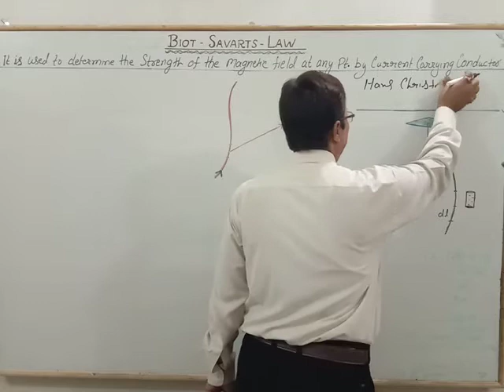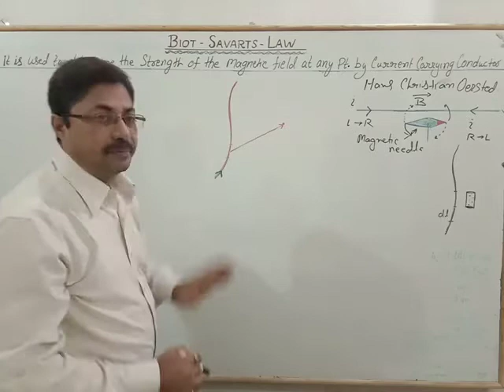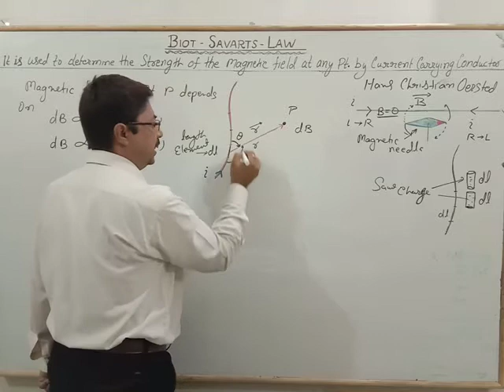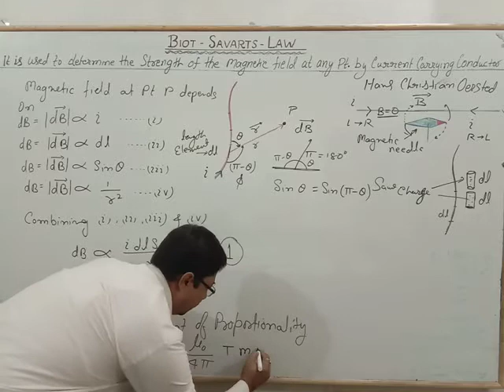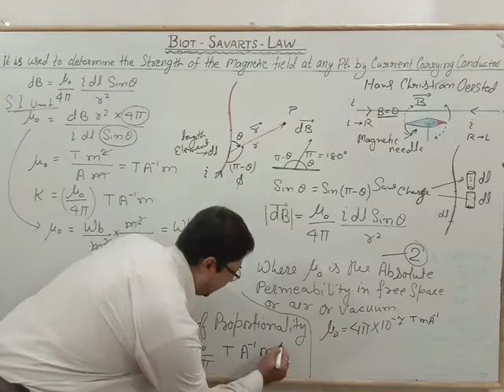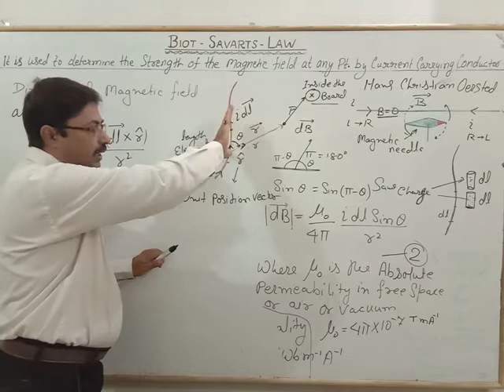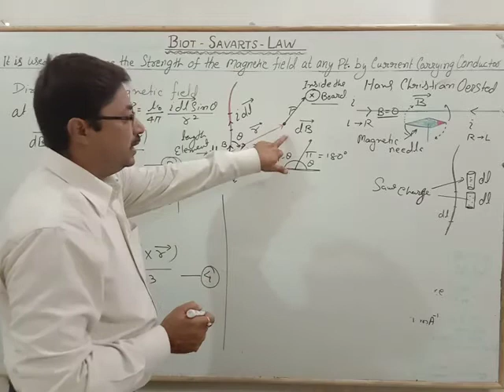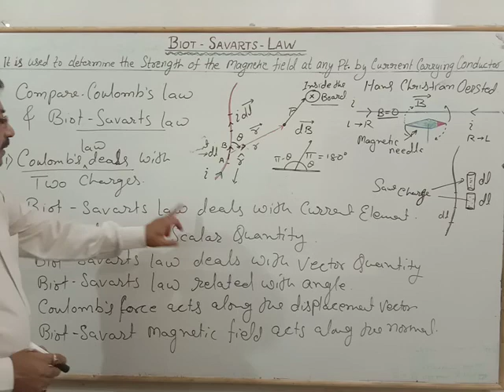BIOT-SAVARTS LAW 107th VIDEO BY SHREE PRAVEEN